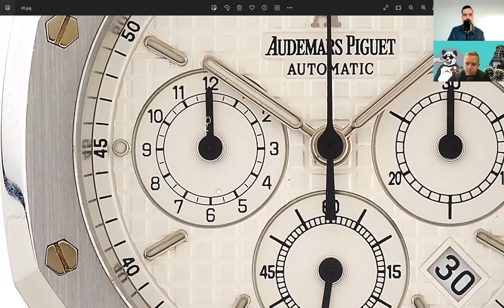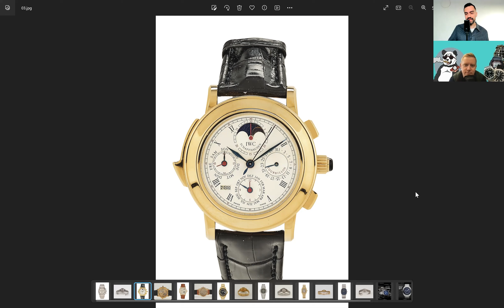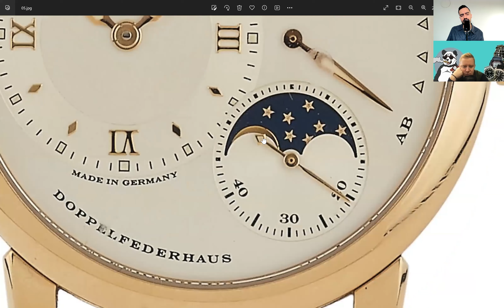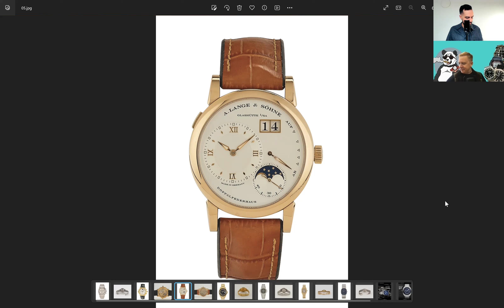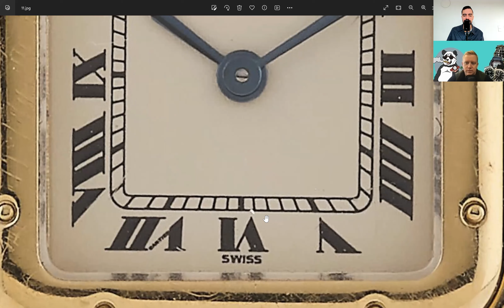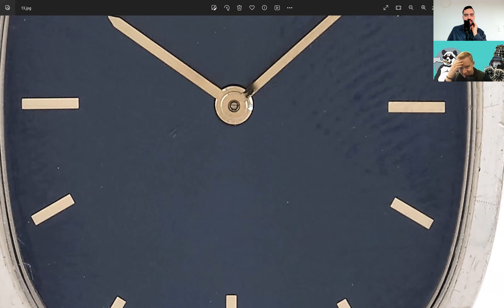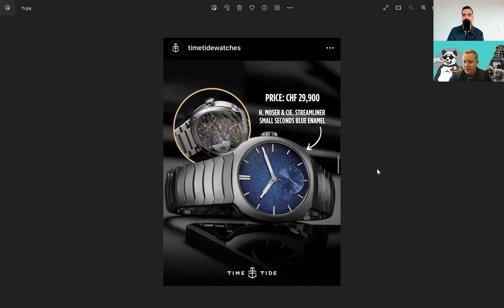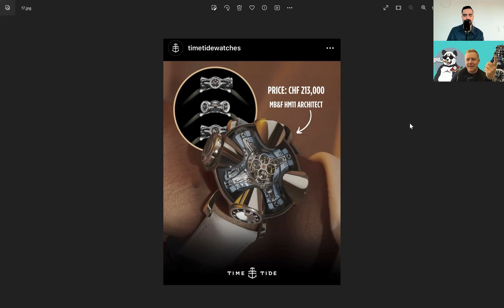Große Uhren Auktion in Wien (Patek, Rolex, AP, IWC)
Wir haben uns die Uhren der großen Winter Auktion in Wien angeschaut. Sagen wir es so, würden wir so nicht kaufen. Zudem sprechen wir noch über die neue Uhr von MB&F.